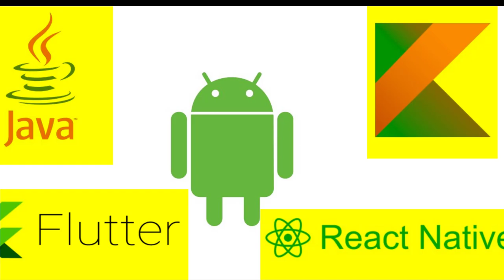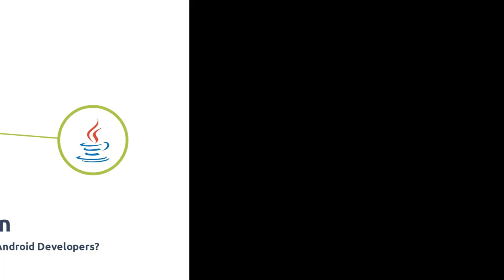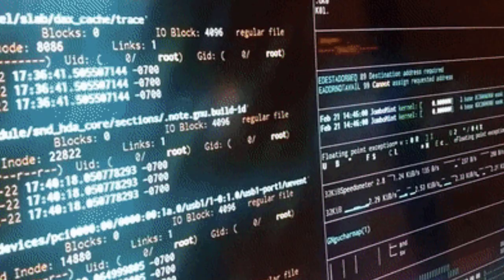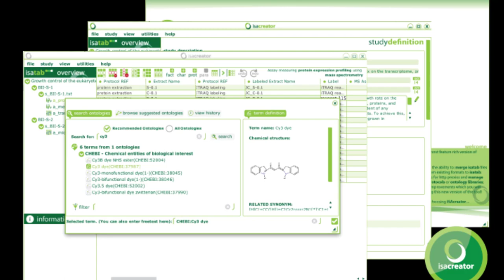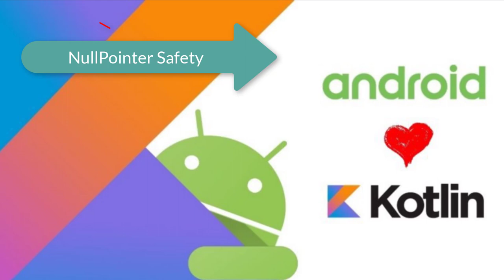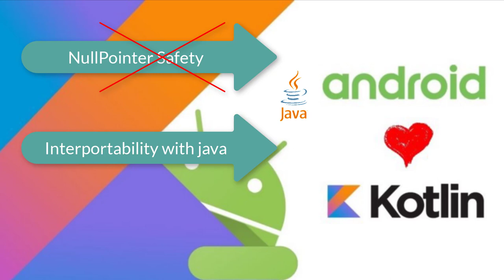Is java dead for android 📲 | Java vs Kotlin | Which one you need to choose Java or Kotlin | HINDI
In this video  , I am going to tell you some important point about java and kotlin which one you choose for android developer and which one is best for you.

Is video mein main apko kuch important point bataunga ki aap java choose karo ya kotlin choose karo android developement ke lie.
aur apko kya chhose karna chahie.